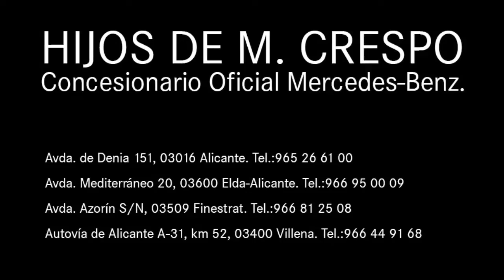GLA 200d BLANCO CIRRO LINEA URBAN